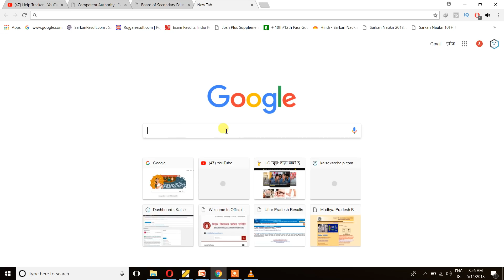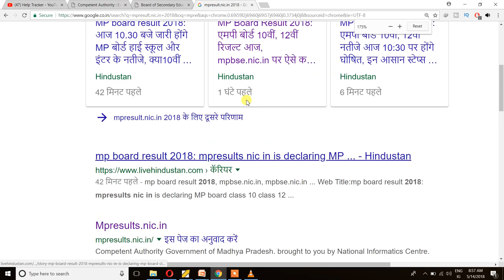m p बोर्ड रिजल्ट घोषित जल्दी देखे | m.p board result | result kaise dekhe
m.p board 10th 12th result kaise dekhe mobile se